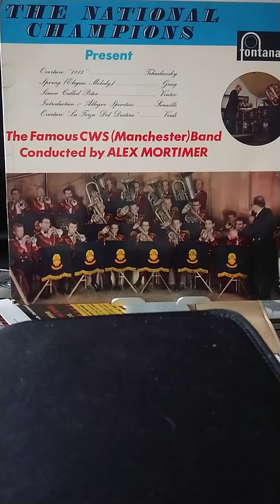Allegro Spiritoso by Senaille euphonium Lyndon Baglin CWS Manchester Alex Mortimer 1963